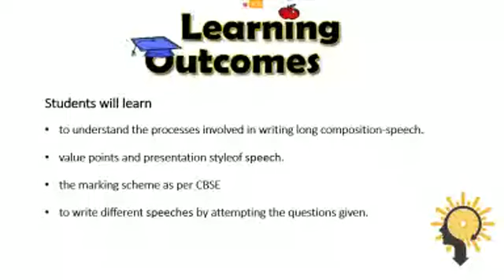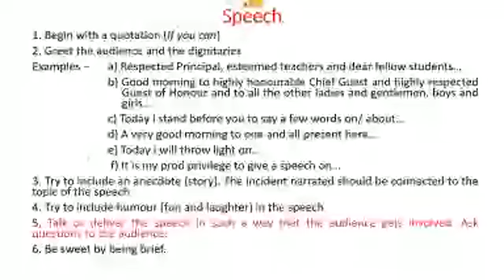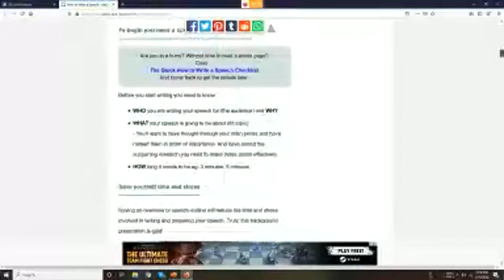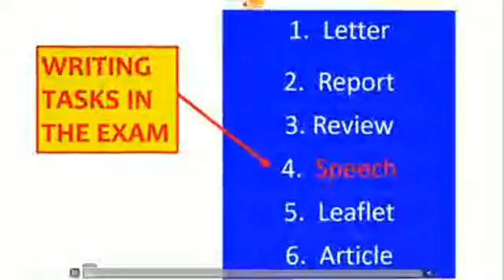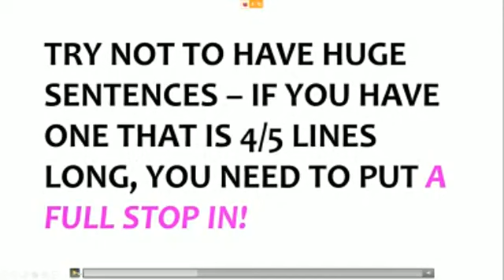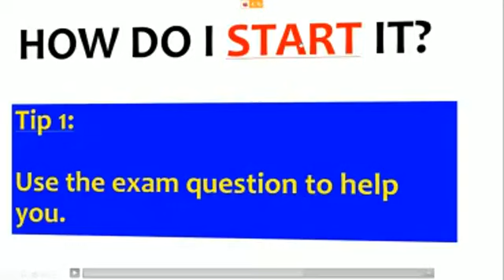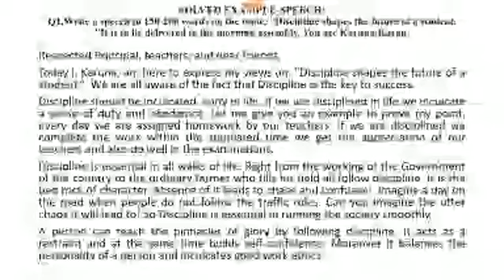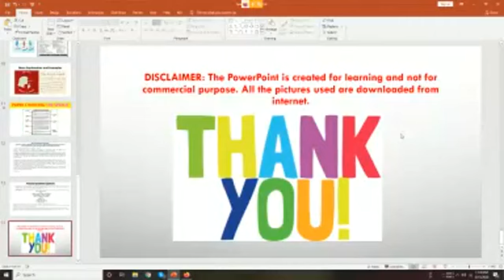How to write Speech for 11& 12 CBSE (Format and a sample)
Speech Writing in English - Learn to write speech, correct format, guidelines, language specifications, content development and a sample for classes 6 - 12. For more details & examples

Welcome to the official YouTube channel KVS DELHI LIVE
Join KVS Students  And other School Students For Live Classes And learn Online

Study Online Stay Home Stay Safe Learn Online

Speechwritingfor class12
How to score maximum marks in speech
Sample of speech
Format of speech
Speech writing
How to write a speech
Editing and omission
Editing errors
Message writing
Note making
Diary entry
Notice writing
Article writing
Informal letter
Formal letter
Speech writing format for class 11
Speech writing in hindi
Speech writing in english
Speech writing class 12
Speech writing format
Theextraclass english class 12
Extra class
Class 12 english speech writing format
Class 12 english speech writing
Class 12 speech writing samples
Class 12 speech writing format
Class 12 speech writing
Speech writing class 11 cbse
Speech writing class 11
Speech writing class 12 english
Speech writing class 12 format
Speech writing class 12 cbse
How to write speech for 11
Ingredients of a pe
Speech writing for class 12
Imrove english writing skills
Sample of speech
Format of speech
Speech writing
Editing and omission
Editing errors
Message writing
Note making
Diary entry
Notice writing
Article writing
Informal letter
Formal letter
Speech writing format
Speech writing